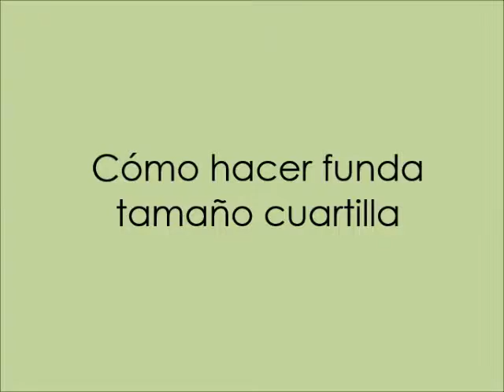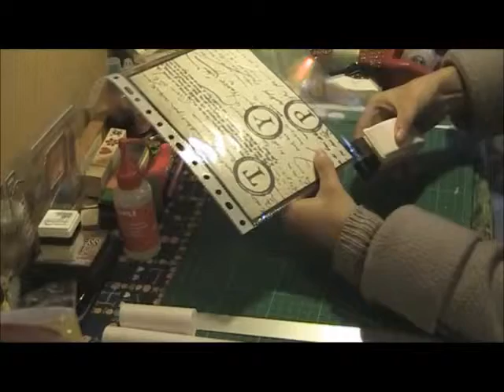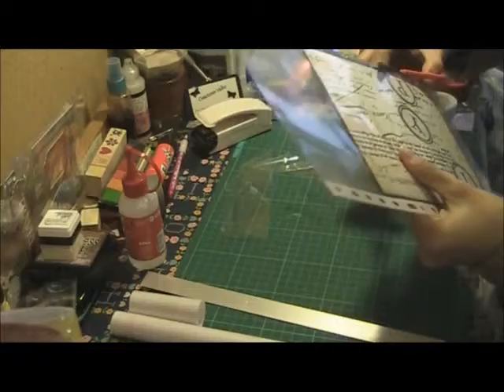Cómo hacer funda tamaño cuartilla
Selladora de plástico comprada por ebay  4 Eur.